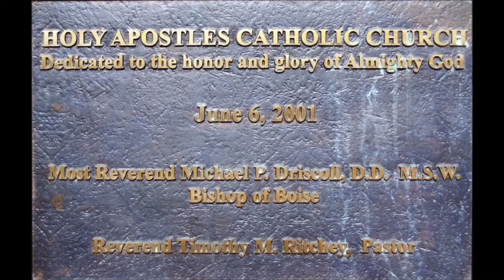16 07 10 Father Len